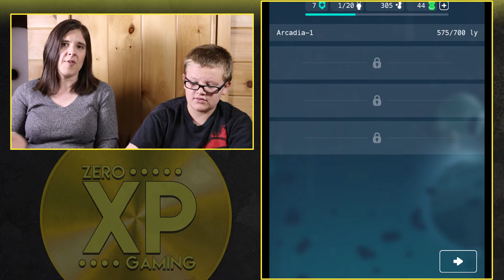⭐⭐ Full of Stars ⭐⭐ Free Mobile Game by ArsThanea / Apple App Store / iTunes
Full of Stars, a story driven game where your answers decide how the game plays out. You decide how to answer the questions. There are mini games throughout the story to give you a challenge and add some fast pace action to the experience.

There were no reviews at the time of our playing so you'll have to take our word for it (for now!). You'll need to complete the game challenges to progress the storyline.

Currently, we could only find this title in the iTunes store, not yet available on Android.